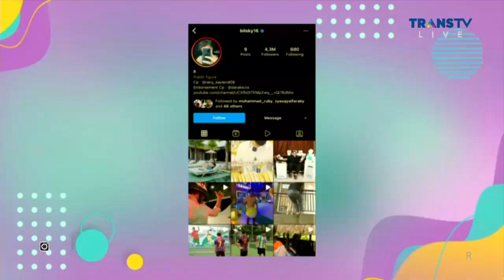Wah Bang Billy Gugup Banget Nih Ditanyain Soal Wanita | Best Moment Rumpi (11/1/22)